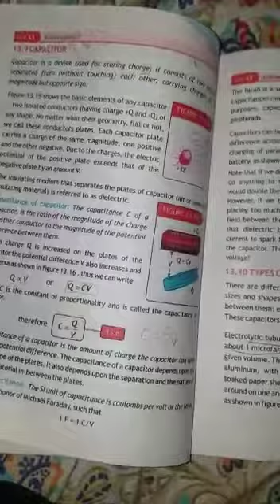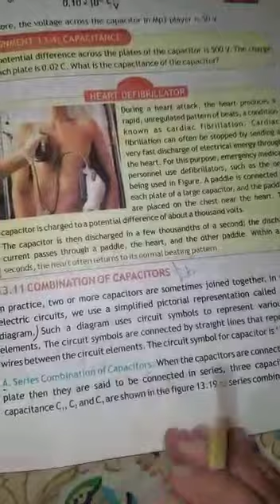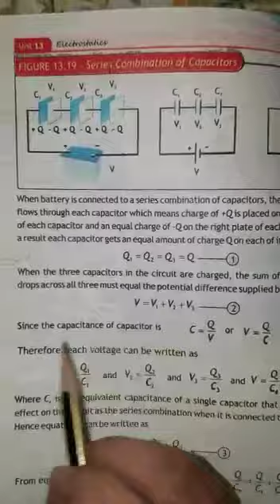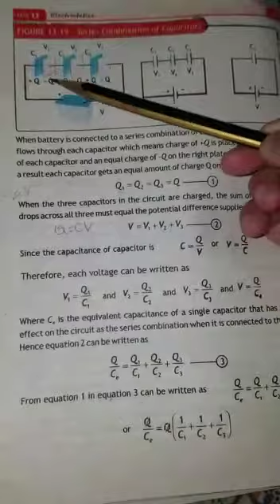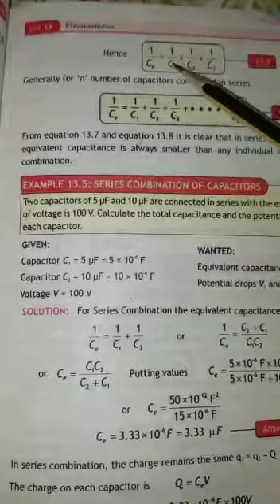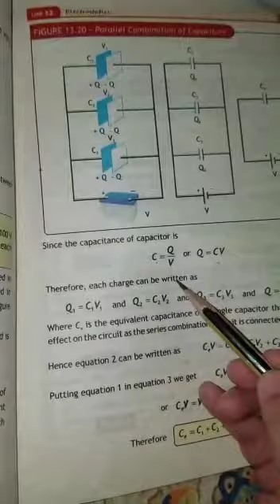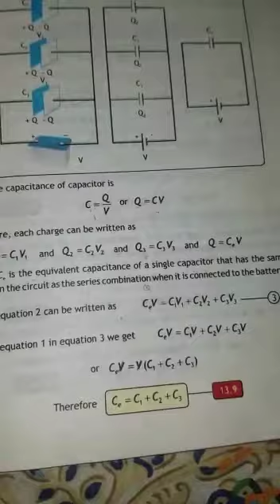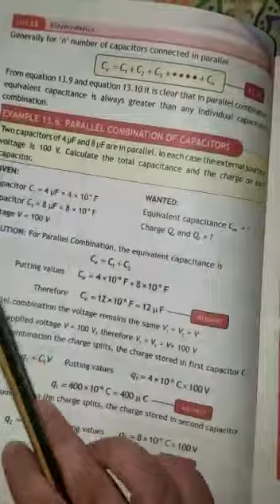10th phys 7sep